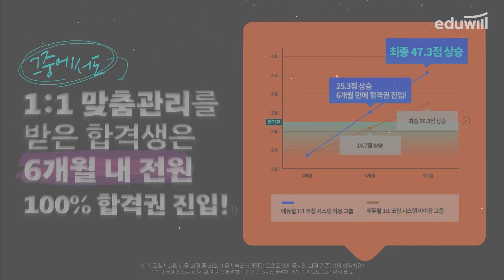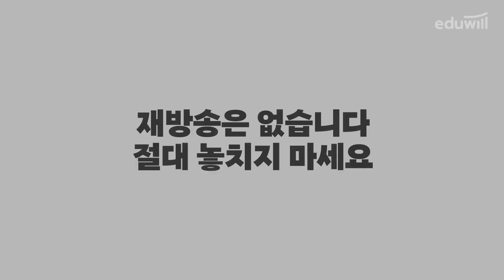[5/11(목) 8PM] 공무원 초시생 온라인 설명회 LIVE📺｜지금 사전신청 시 굿즈 8종 제공🎁｜에듀윌 공무원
"그래서 걔는 어떻게 합격했대?" 시작이 달라야 합격이 빨라집니다.
5/11(목) 저녁 8시★ 2024 에듀윌 공무원 초시생 온라인 설명회 본.방.사.수

지금 무료 사전신청만 해도
☞ 합격굿즈 8종 100명 추첨!
☞ 상담까지 한 번에 신청 시 평생패스 50% 할인권 제공!
☞ 설명회 당일 알림 문자 안내

다시 보기❌ 재방송❌ 1타 교수진&공시 전문가와의 실시간 라이브 토크쇼!